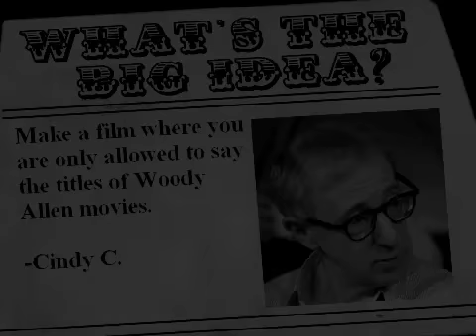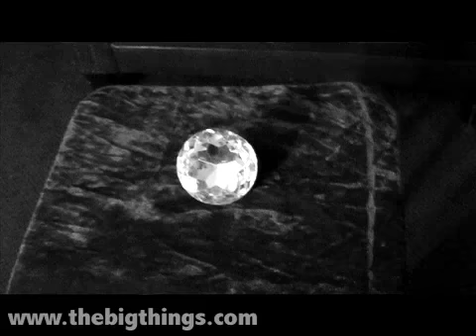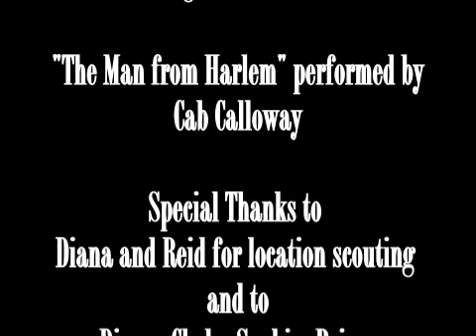Woodunnit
Challenge: make a movie using only the titles of Woody Allen films as dialogue.